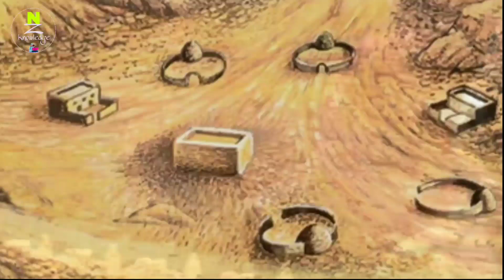2020 Bakri Eid || मुसलमानों को ईद में सब्जी काटनी चाहिए ना के बकरा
Asalm O Alikum NoorZainKnowledge Family. In This Video I Will Tell You About Did You Know ? Why Sacrifices Animals On Bakri Eid Hope You Guys Enjoy The Video Give A Like If You Enjoy The Video And Also Subscribe To My Channel To Get More Informative Videos Like This. Take Care Allah Hafiz.